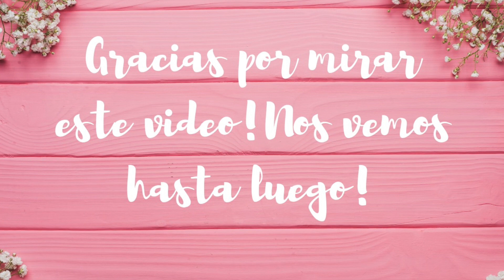MOTIVATE A LIMPIAR TU CASA 🧹VIDEO MOTIVADOR DE LIMPIEZA PROFUNDA